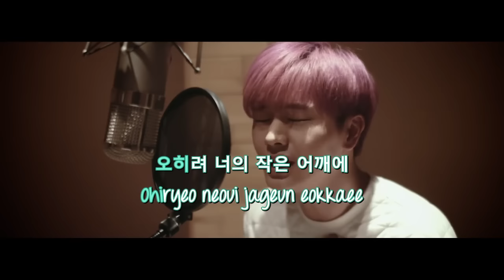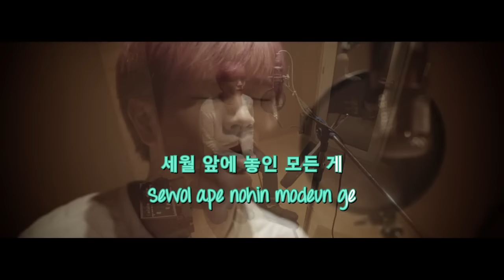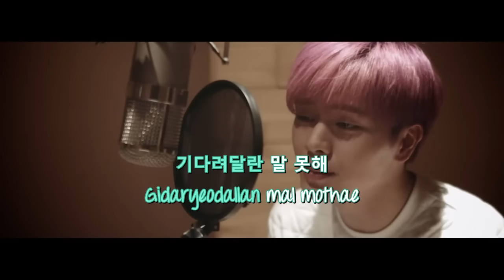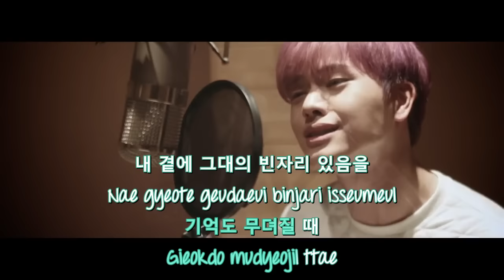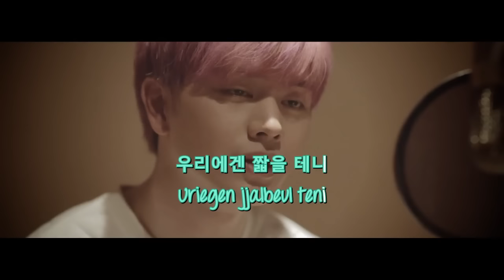[Karaoke] Yook Sungjae (BTOB) - 꼭어제 (Yesterday) COVER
너의 멜로디가 되어줄게 I Will Be Your Melody Season 3
Yook Sungjae - 꼭어제 (Yesterday) Cover
Originally sung by Xia Junsu
Karaoke
Video @United Cube